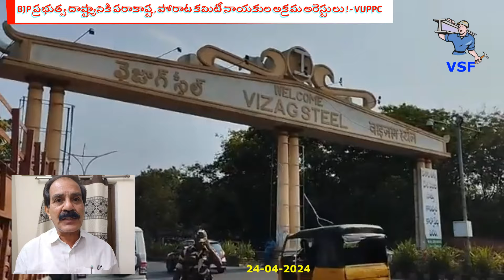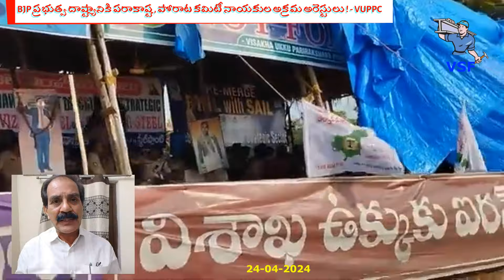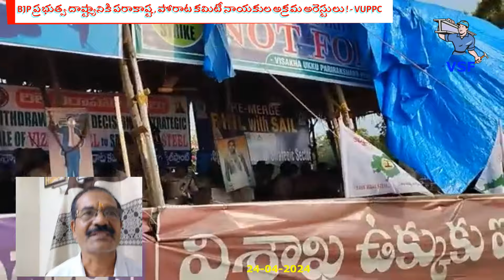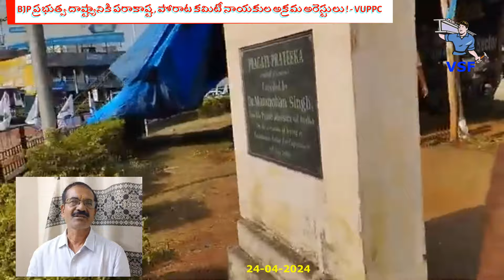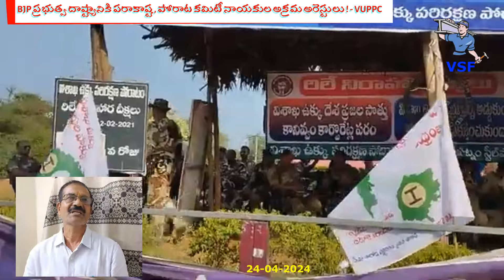BJP ప్రభుత్వ దాష్ట్యానికి పరాకాష్ట Vizag Steel పోరాట కమిటీ నాయకుల అక్రమ అరెస్టులు! -VUPPC